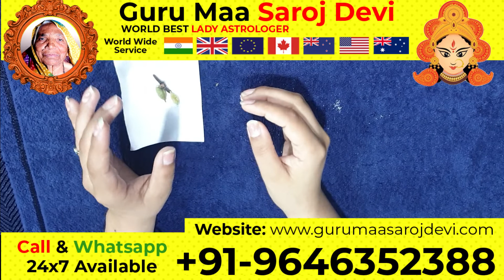दो लोंग और दो इलायची लेकर पाए अपने सास ससुर से तुरंत छुटकारा - Saas Sasur se Chutkara Pane ke Totka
saas se chutkara pane ke upay
saas se chutkara pane ka mantra
saas sasur se chutkara pane ka mantra
saas sasur se chutkara pane ka totka
saas ko vash me karne ke gharelu upay
saas ke liye totke
saas se chutkara pane ka totka
सास ससुर से छुटकारा पाने के उपाय
सास ससुर का वशीकरण
सास से छुटकारा पाने के उपाय
सास ससुर वशीकरण मंत्र
घर बैठे ही करे अपने सास ससुर को वश में
एक दिन में सास ससुर वशीकरण विधि
सास को मारने का टोटका
सास से छुटकारा पाने का टोटका
ससुर का वशीकरण
सास को काबू में करने का उपाय
सास ससुर को मारने का टोटका
सास ससुर से छुटकारा
सास ससुर से छुटकारा पाने का मंत्र
सास ससुर से छुटकारा पाने का टोटका
सास ससुर को वश मे करने का उपाय
saas ko vash me karne ke totke
saas sasur ko vash mein karne ke totke
saas sasur ko vash me karne ka mantra in hindi
saas ko bimar karne ke upay
saas ko vash me karne ke totke in hindi
nanad ko vash me karne ke upay